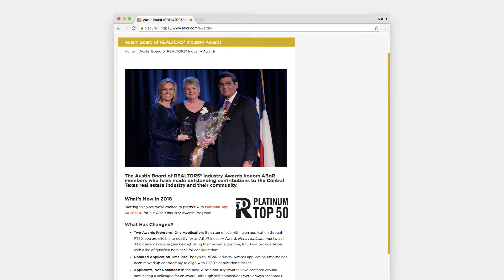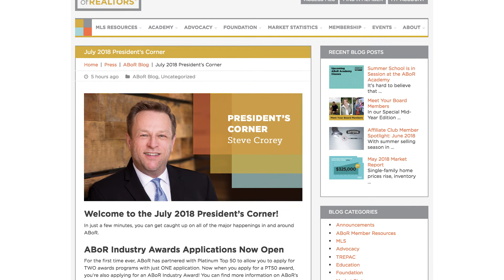President's Corner, July 2018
In this month's President's Corner, ABoR President Steve Crorey shares an overview of July happenings at your local association.